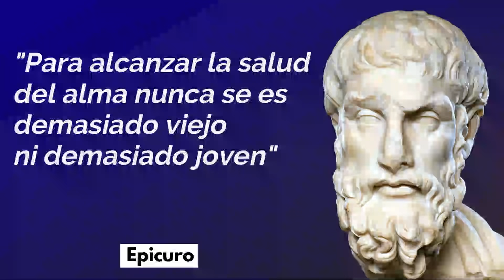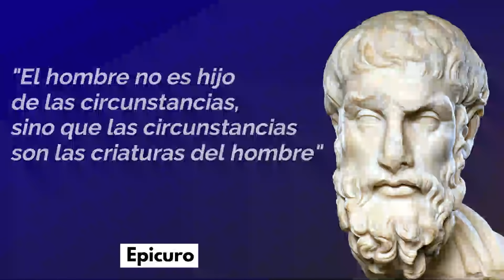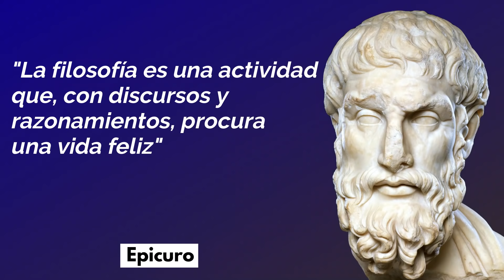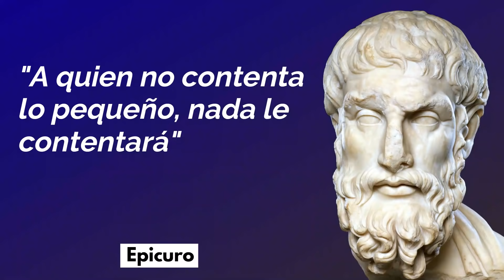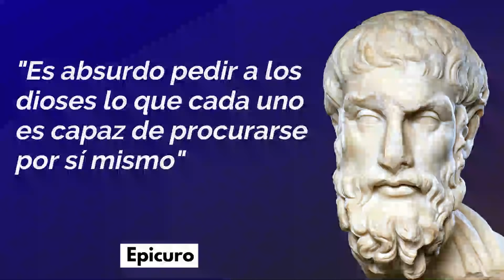▶ Las FRASES y CITAS de EPICURO mas SORPRENDENTES y SABIAS del toda la epoca. ⭐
➡Sorpréndete con las frases y citas de Epicuro mas sorprendentes de toda la época, úsalas para motivarte y volverte una MEJOR PERSONA⭐